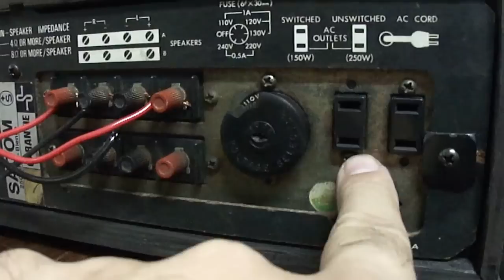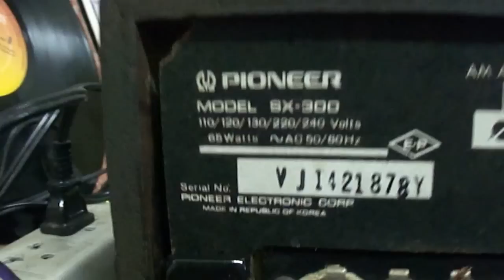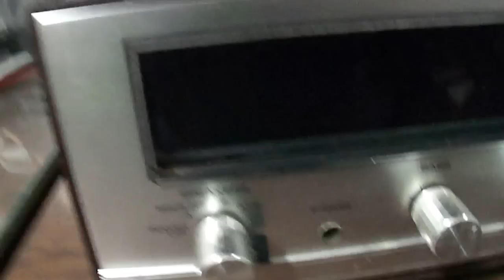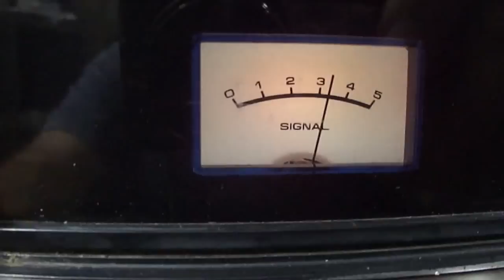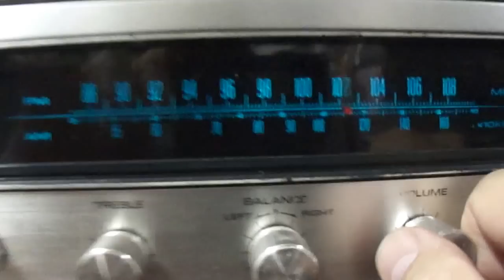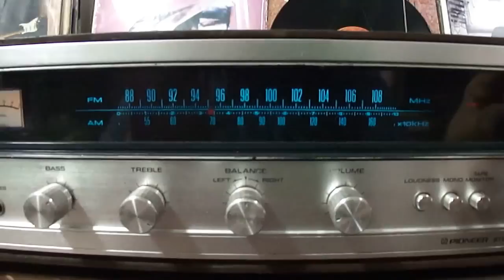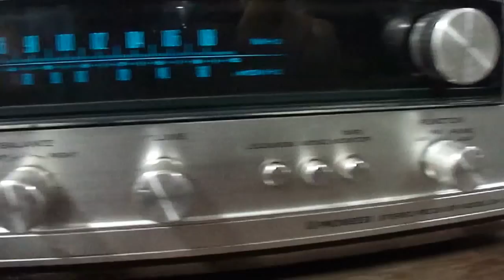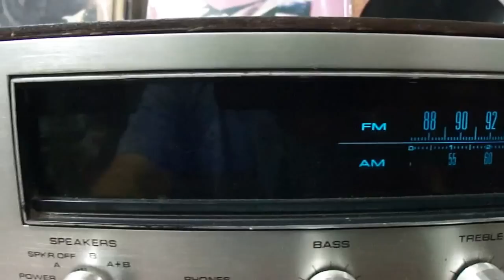O Rei do Som - Receiver Pioneer SX-300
Receiver Pioneer SX-300